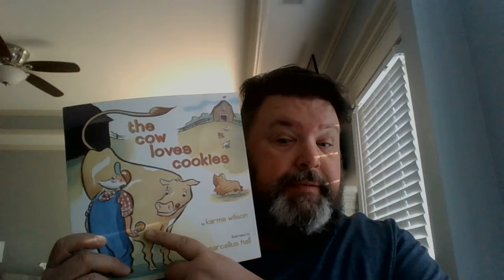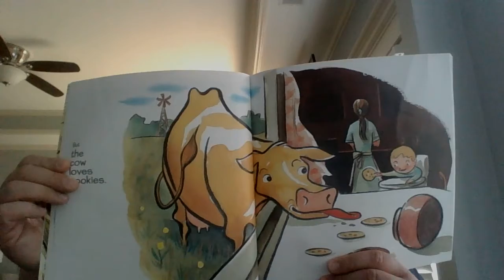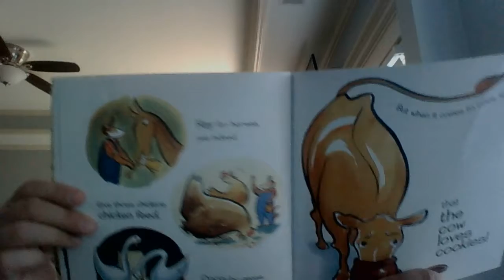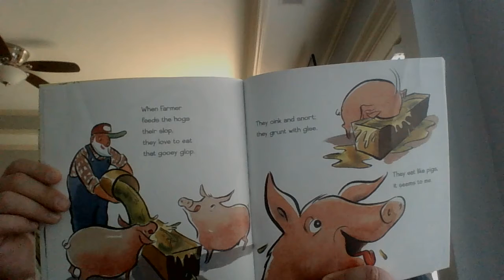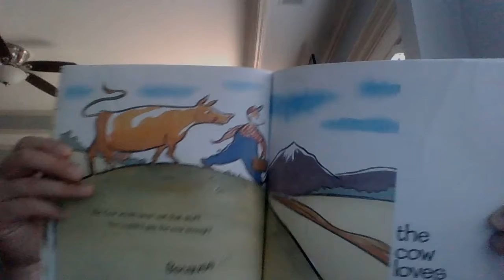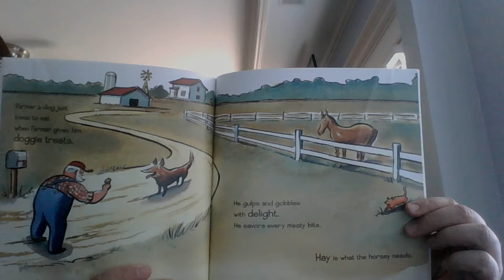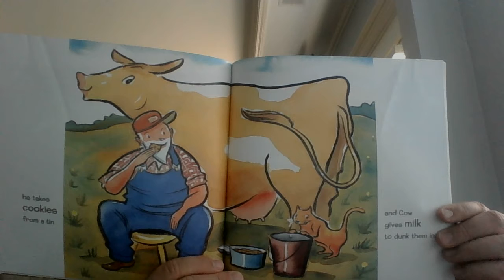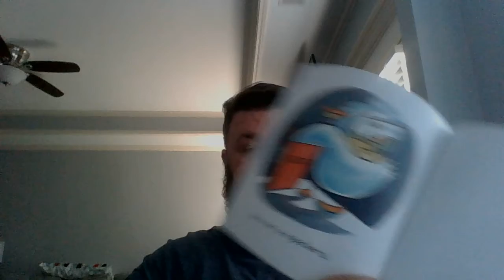Story Time with Mr Hallum- The Cow Loves Cookies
Whenever Farmer feeds the horse, he feeds the horsey hay, of course. The horse just loves to nibble hay. He eats it every single day. But the cow loves cookies.  You will want milk and cookies with this story, enjoy.